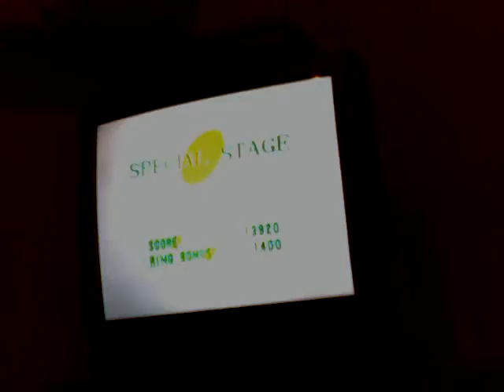Me playing Green Hill Zone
Me playing Green Hill Zone on Sonic 1, since i was bored and i had the webcam to do it. Sorry for the iffy quality...i cant really record it with my computer on the floor...

Sonic is copyright of SEGA